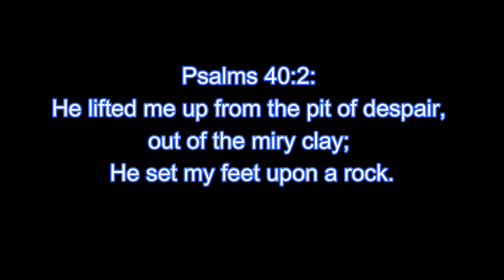Overcoming Depression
It's not easy to talk about something as personal as my fight against depression but I do hope it encourages you, if you are suffering through this.
Two things you should know:  1) God loves you; 2) He can and will deliver you.  Ask Him and trust in Him.

Talk to someone you trust. Seek counselling. You don't have to go through this alone.
You're loved!